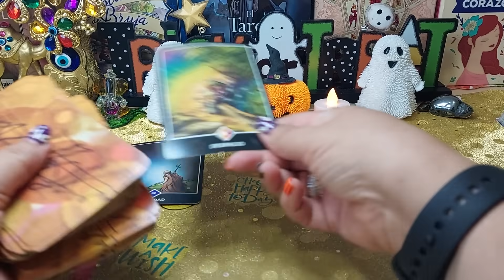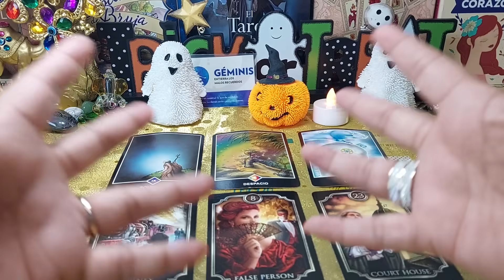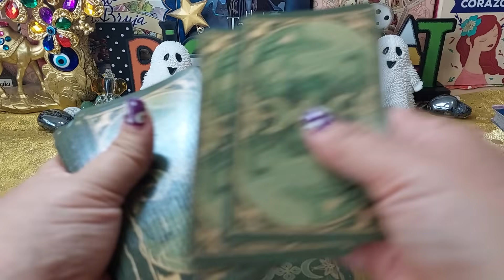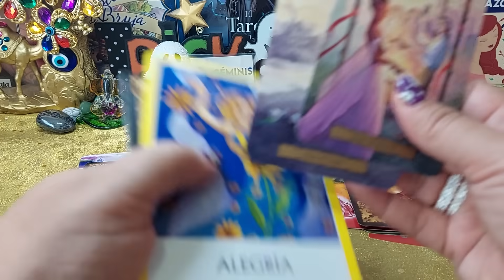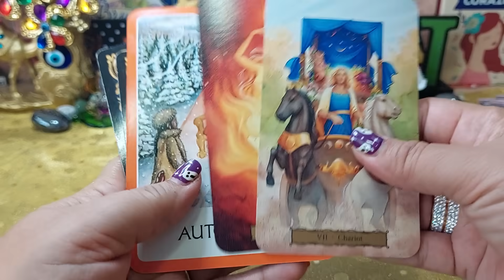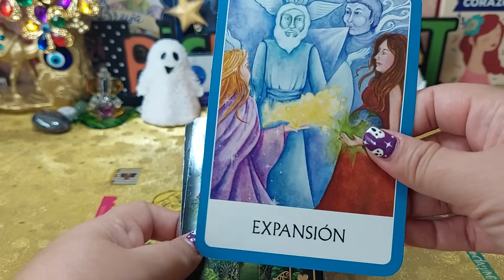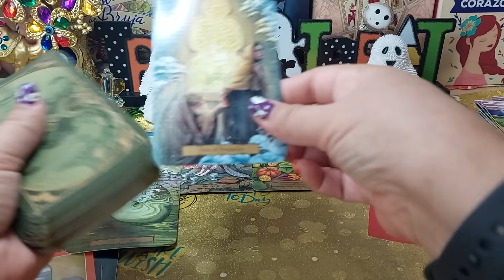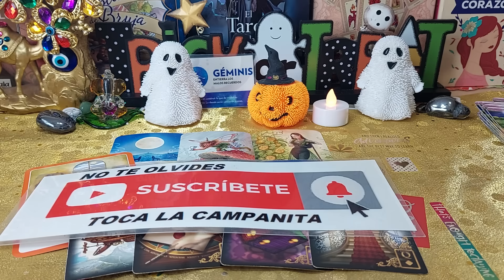𝗪𝗢𝗪! 💋𝗚é𝗺𝗶𝗻𝗶𝘀 ♊️ 𝗗𝗘𝗦𝗣𝗨𝗘𝗦 𝗗𝗘 𝗨𝗡𝗔 𝗔𝗨𝗦𝗘𝗡𝗖𝗜𝗔 😇𝟮 𝗣𝗥𝗢𝗣𝗨𝗘𝗦𝗧𝗔𝗦 𝗔𝗠𝗢𝗥𝗢𝗦𝗔𝗦❤️🪽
TIRADA SEMANAL DE TAROT, AMOR Y TRABAJO, DESTINO AMOROSO, CARTAS ESPAÑOLAS, LENORMAND, TAROT, ORACULOS. @IsabelleRideau
¿SE ROMPERÁ EL CONTACTO 0? QUE VIENE EN EL AMOR PARA TI

¿YO SOY MINIMINI? - [ANTRAX] ☣
Escondí a Famosos en mis Fotos de Instagram y nadie se dio cuenta...
⚫️ RELATOS de TERROR de FENÓMENOS PARANORMALES 😱 | De Todo Un Mucho Martha Higareda y Yordi Rosado
C-Kan, Badly Rouse - No Conozco (Official Video)
Hablemos sobre si LOS VIDEOJUEGOS generan VIOLENCIA
SANTA FE KLAN, talento, perseverancia Y MUCHO BARRIO | La entrevista con Yordi Rosado
Así es el PRIMER OXXO del mundo | ¿Cómo fue tan exitoso? 🛒
CHICOS TIRAN SU ESTRÉS EN EL RANCHO🤠 JUGAMOS Y ASÍ PASAMOS LA NOCHE | VLOG
Te Doy 2.000€, Compra Lo Que Quieras
Beatriz se siente la más aesthetic de la secundaria | La rosa de Guadalupe 1/4 | ¿Villana?
Las exclusivas fotos de la boda de ensueño de Michelle Salas y de Danilo Díaz | Ventaneando
LA RESISTENCIA - Entrevista a Luisito Comunica | LaResistencia 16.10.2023
Mi ÚLTIMO día con esta FAMILIA INDÍGENA
DRAGON BALL LEGENDS "REVEALS ＆ STUFF #32"
LA VERDAD SOBRE NUESTRA RELACIÓN
Milagrito tuvo que desenmascararse en la nueva temporada de ¿Quién Es La Máscara? 2023
Fernando Colunga, He RECIBIDO las MAYORES BENDICIONES en mi VIDA | Mara Patricia Castañeda
Una Casita Embrujada se apodera del panel de investigadores | ¿Quién es la máscara? 2023
MI PRIMER DOBLAJE PARA FIVE NIGHTS AT FREDDY'S 🔥
ÚLTIMA HORA: Irán amenaza a Israel con intervenir mañana mismo en Gaza y a EEUU si escala la guerra
Casa de $1 Vs Casa de $100,000,000
CECIA BES0 A CESAR 😳 Penales Malditos ⚽️ Jukilop | Juan de Dios Pantoja
MI PAPÁ Y YO ORDENAMOS LO MISMO QUE LA PERSONA DE ENFRENTE | Kenia Rios ♡ Alfredo Rios
Plants VS Zombies 2 está estancado...
Resumen y goles | América 2-0 Chivas | Amistoso 2023 - Liga Mx | TUDN
Marvel’s Spider-Man 2 – Tráiler de lanzamiento I Juegos para PS5
Israel impone evacuación a 1.1 millones de personas en la Franja de Gaza
Las noticias de la mañana, lunes 16 de octubre de 2023 | Noticias Telemundo
¿QUIÉN ENTREGÓ A LA NOVIA?
Israel anuncia ataque "por aire, mar y tierra" en Gaza (Noticiero Completo 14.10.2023)
Luis Miguel sí llegó a la boda de Michelle Salas
✅ RESUMEN Minecraft 1.21 👉 ¡Estructura TRIAL CHAMBERS, The Breeze y MÁS!
Resumen y goles | México 2-0 Ghana | Amistoso Internacional | TUDN
Entre en la Secundaria Secreta de la CDMX...♰ | Sus puertas nunca deben ser abiertas
VACIAMOS LAS MAQUINITAS DE DINERO EN TODO EL BARRIO!! 🔪💸 🇲🇽
Las 13 PELÍCULAS de ILLUMINATION: De PEOR a MEJOR
PENALTIS DE LA VERDAD CON DAVOO Y LA COBRA
Street Fighter : La Saga en 1 Video I Fedelobo
El vestido de novia de Michelle Salas, un encanto de Dolce & Gabbana | Vogue México y Latinoamérica
Lee Know, HAN "Want so BAD" | [Stray Kids : SKZ-RECORD]
EP.2 TRONANDO VENA CON MI GEMELO / BRAYAN LOPEZ
Corea del Norte amenaza con destruir portaviones de EE UU
BAD BUNNY - MONACO (Official Video) | nadie sabe lo que va a pasar mañana
¿REALMENTE ENTENDISTE qué es la PAZ INTERIOR? | Kung Fu Panda 2 | Relato y Reflexiones
Encerrado con una FAN LOCA en un Mundo de LUCKY BLOCKS!😱😂 Sparta356
COMPRÉ un APARTAMENTO por INTERNET en ITALIA 😱 EXPECTATIVA vs REALIDAD 🔥 Sandra Cires Art
Marcas Gol, Ganas $100
Un Mundo Sin... Frutas
Probé Los PEORES JUEGOS DE CELULAR 5 🤮
Natanael Cano - O Me Voy O Te Vas [Official Video]
Junior H - Y LLORO [Official Video]
¡Los PRODUCTOS DE INFOMERCIALES BASURA han VUELTO!
ME PELE0 CON MI PRIMA FRENTE A TODOS 😱 Kimberly Loaiza
MILO J || BZRP Music Sessions #57
Y LLORO
El rapero mexa más pegado del 2023 SANTA FE KLAN de nuevo AlVolante con el Escorpión Dorado
$AD BOYZ II
Corazón Frío (Video Oficial) - Jasiel Nuñez, DannyLux
skibidi toilet 65
JUGAMOS A LAS ESCONDIDAS EN MINECRAFT!
JENNIE - ‘You & Me’ DANCE PERFORMANCE VIDEO
TE CONTAMOS CÓMO NOS CONOCIMOS Y CÓMO HA SIDO NUESTRA HISTORIA DE AMOR HASTA HOY🤍 | VLOG
5 VIDAS : 1 CAMPEÓN | SKONE vs MARITHEA vs GAZIR vs ACZINO vs VALLES-T.
CONCESIONARIO de $1 VS $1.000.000 en GTA 5
Tornillo - Bendita Suerte (Video Oficial
Troye Sivan - One of Your Girls (Official Video)